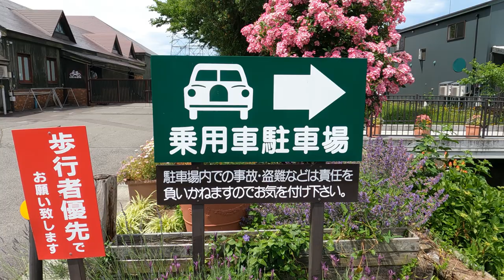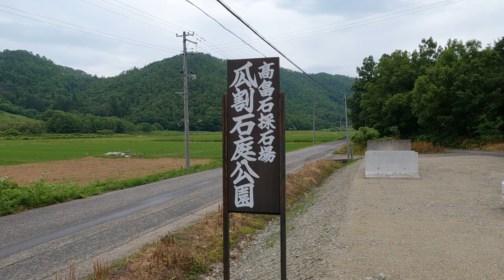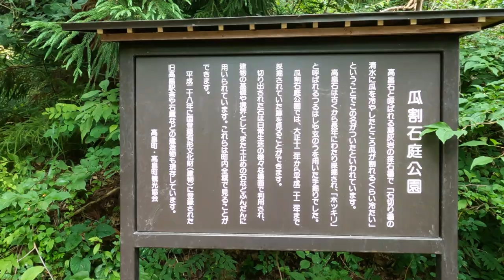【山形】まほろばの里!?米沢に近い高畠町観光スポット７選【高畠町】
今回は山形県にある高畠町の観光スポット７選の紹介になります。高畠町の魅力をお伝えできれば嬉しいですね。

【チャプター】
00:00 Intro
00:39 亀岡文殊堂
02:58 高畠ワイナリー
04:37 安久津八幡神社
06:16 旧高畠駅
07:41 瓜割石庭公園
08:38 犬の宮
09:44 猫の宮